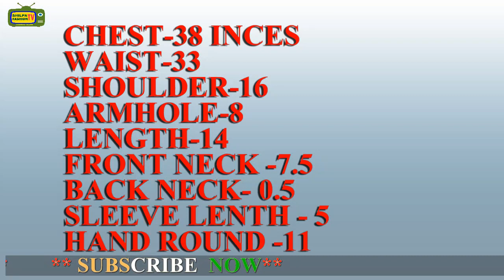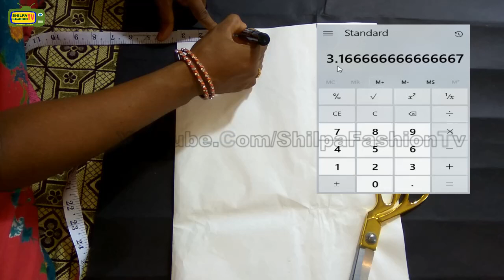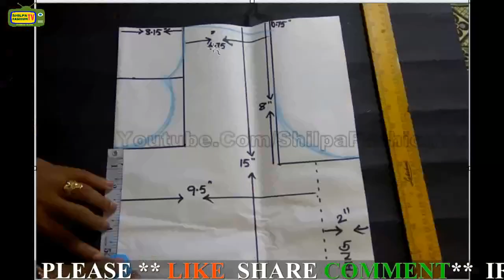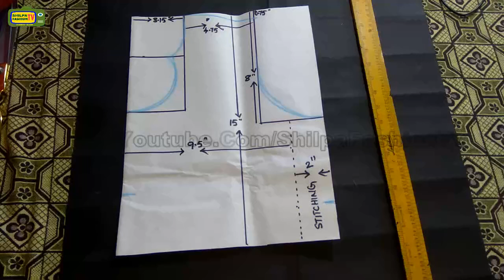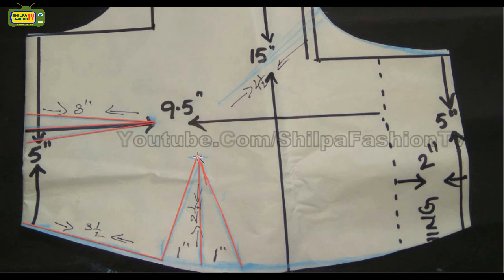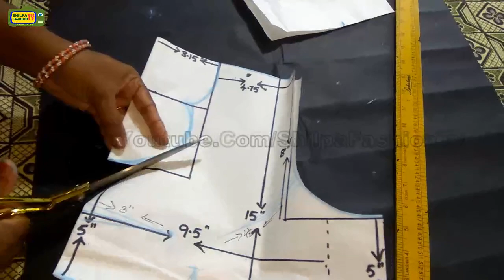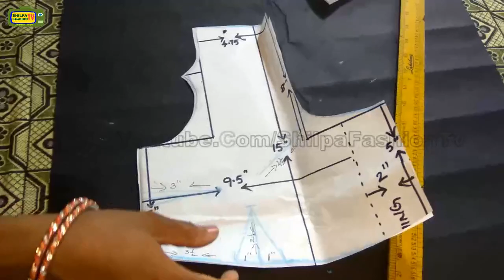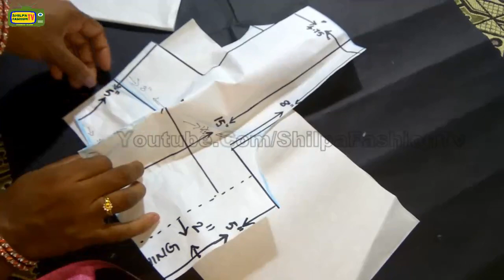How to make Designer Blouse at Home-65|high collar neck blouse|Collar Blouse Cutting part 1